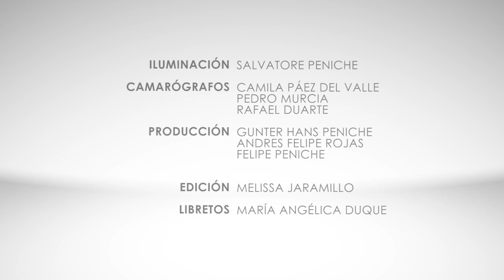El Trip - Avista